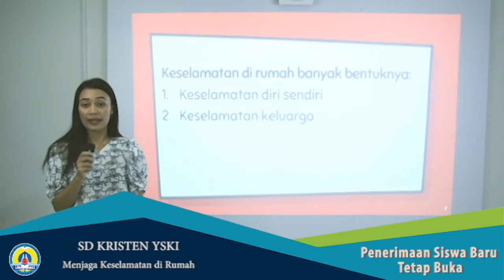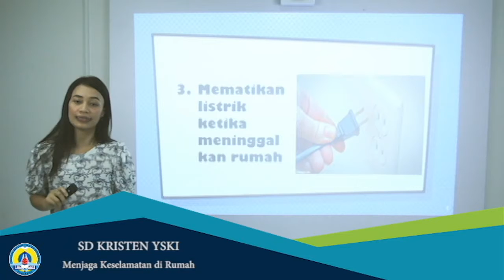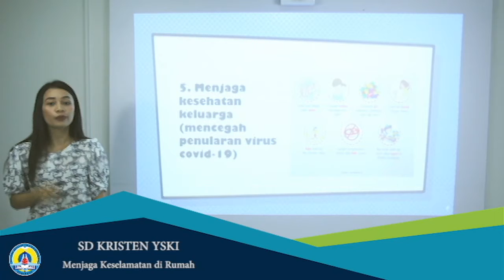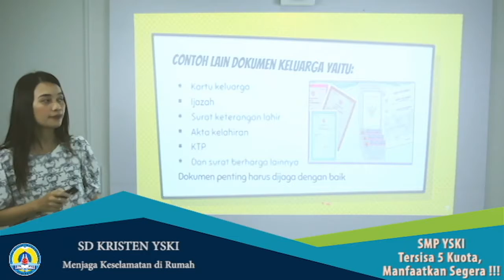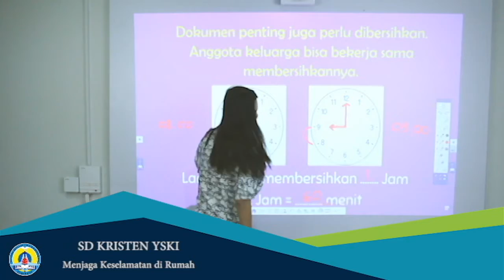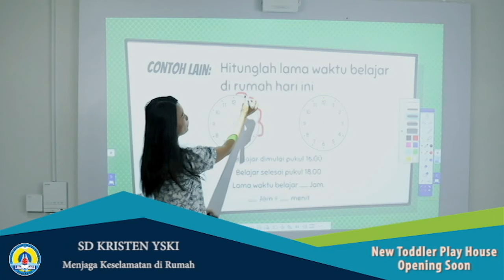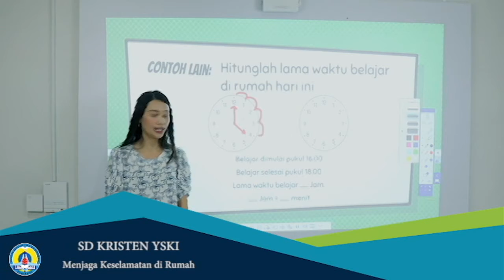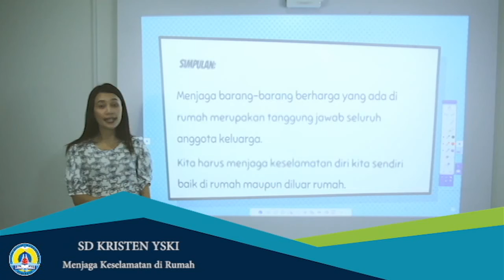Online Learning SD Kristen YSKI - Menjaga Keselamatan di Rumah